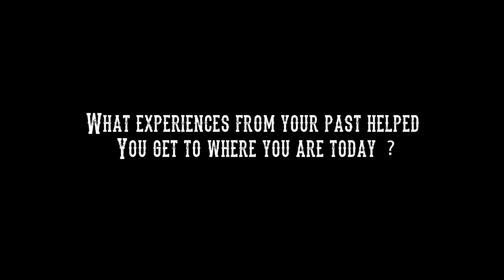Dream Big Series - Jeremy Worden #2